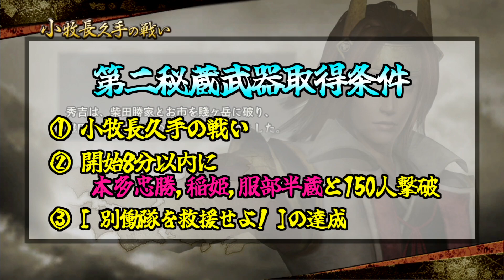【戦国無双2HD】#50 第二秘蔵武器取得していく_石田三成編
何故か人気キャラらしいです。

■第二秘蔵武器取得条件
　・小牧長久手の戦い
　・開始8分以内に、本多忠勝,稲姫,服部半蔵と150人撃破
　・[ 別働隊を救援せよ！ ]の達成